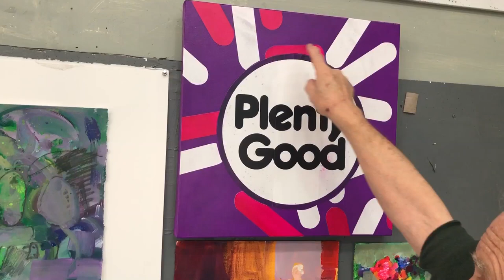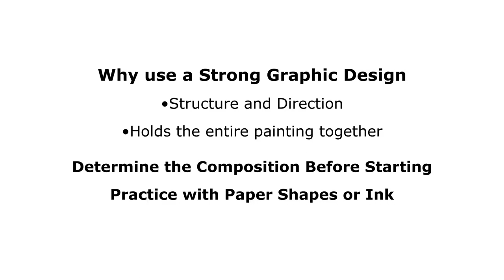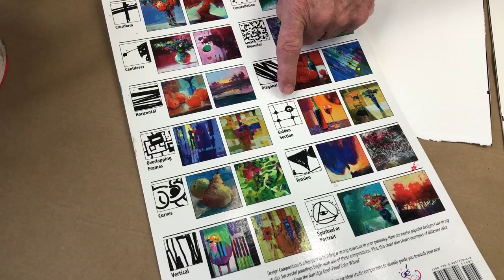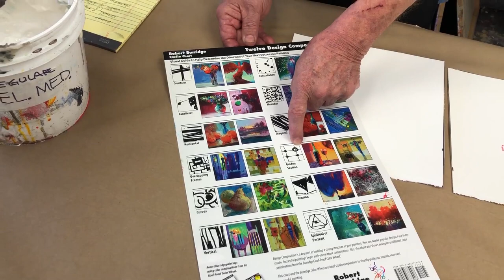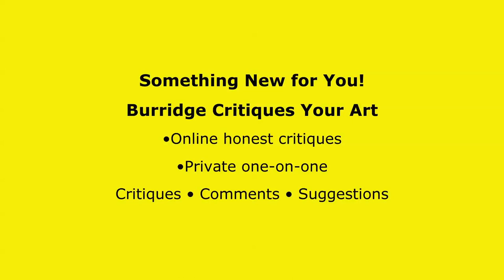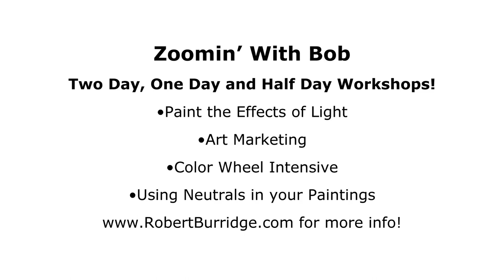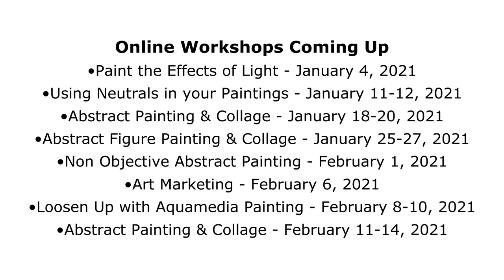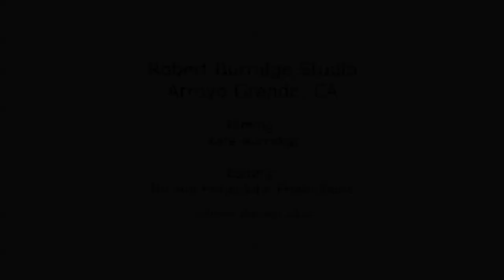BobBlast 339 - "Why Graphic Design is Important"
BobBlast #339
Why Graphic Design is Important

This last BobBlast of 2020 touches on a very basic Art Subject - Graphic Design. Graphic Design and your painting. It is such a fundamental concept and every freshman in art school is required to study Color and Design first - BEFORE starting painting lessons.

Basically, graphic design is how shapes relate to each other; how the positioning of shapes affect the overall mood of the painting; and how "busy areas" and "quiet areas" are considered in making a painting.

I work with twelve popular compositions. But, no matter your style, technique or skill, the graphic design composition you choose can help you clearly communicate your painting's title and theme.

Be sure to watch the video! I demonstrate how I like to practice compositions using a variety of paper shapes. It's playtime! After viewing the different design choices from my Composition Chart, I focus on one - then I goof around with the various ways to increase more interest by the following these steps:

Variety of size, shapes and color
Repetition of shapes and color
Dominant warm or dominant cool creates overall continuity
Study Contrast… Light vs Dark • Warm vs Cool • Large vs Small
Harmony happens when shapes, colors and directions are similar
Center of interest catches the eye… the focal point

Having wall charts and other reminders in my studio are very helpful. They keep me on track and help me focus on what works! Thus the saying, "Chart your course!"
Know before hand where you want your painting to go.

Enjoying watching Bob's Demos?
We have a NEW Monthly Demo - All on ZOOM
Inviting you into Bob’s Studio so you can watch his process at work.
•January 13, 2021 9am - 10:30am PT
“Studio Table Set-up and Warm-Up Painting Exercises”
•February 22, 2021 9am - 10:30am PT
“The Magic Circus - Bob Paints to a Concept & his 5Cs ”

Want to learn how to "Exaggerate the Perspective"?
We have a new Date Night exploring that subject!
Date Night with Bob!
One more Wednesday in December • Saturdays in January
Starts on January 9th
 All Zoom Painting Workshops!
Limited to 20 - Click here for more info.

This is what we're up to… Come Join the Fun!
"Zoomin' with Bob!"
Monday & Tuesday, 10-noon PT and 1-3pm PT
Online Workshops in November, December and January

•Color Lesson: Making and Using Neutrals in your Painting

•Paint the Effects of Light
Monday, January 4, 10-noon & 1-3 pm PT

•Art Marketing: Make More $$ - The 10 Must-Do's to Sell your Paintings
Saturday, February 6, 12:00-3:00 pm PT

Something New for You! • Burridge Critiques Your Art
Online honest critiques • Private one-on-one
Critiques • Comments • Suggestions

New Virtual Juried Show - Details Coming…
•Prospectus available December 28 - One more Week!
•The Theme is “Table Setting"
•Our Juror is Karen Vernon!
•Whole Bunch of Prizes!

Looking forward to seeing your work!